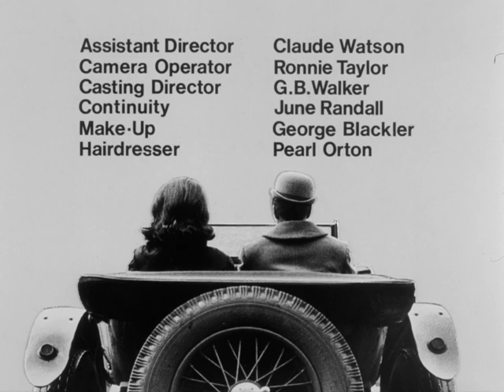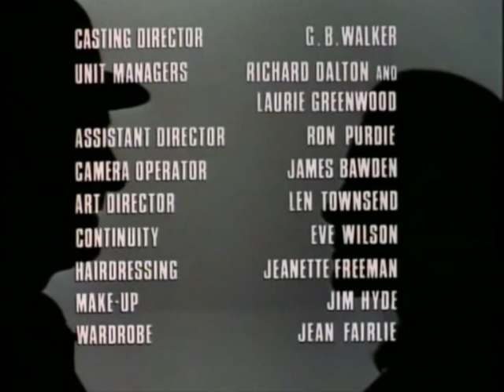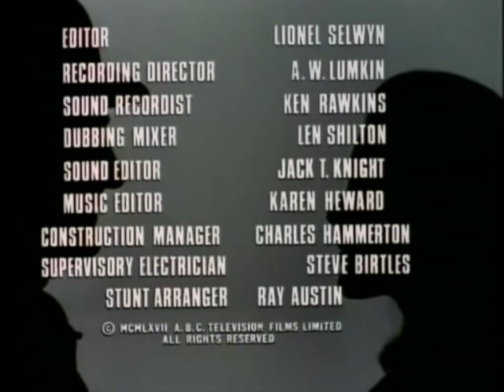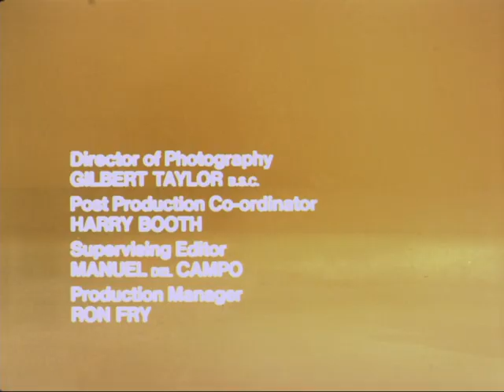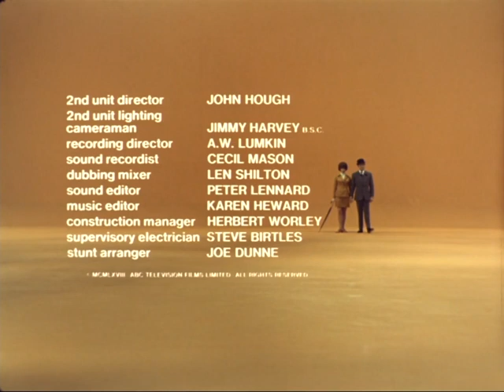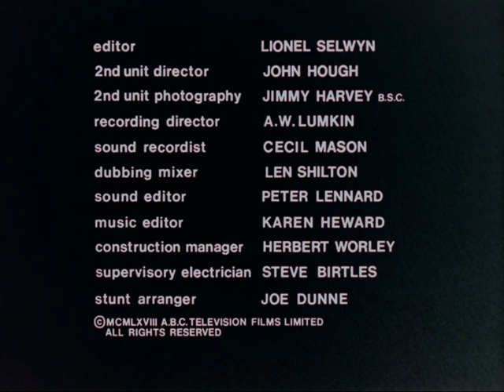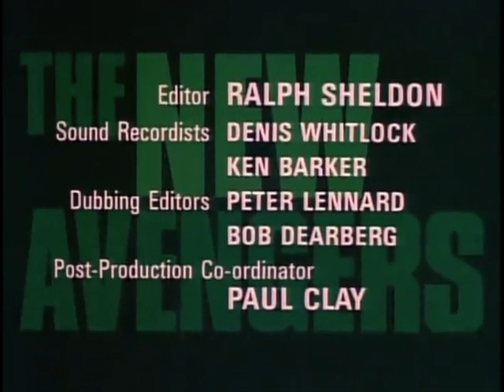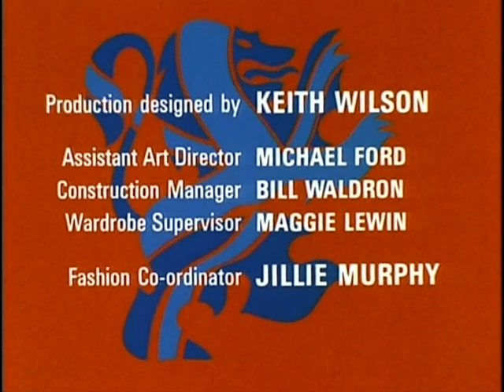Classic TV Themes: The Avengers / The New Avengers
'The Avengers' has a different general meaning now than it did in the 60s, when it was cool, stylish John Steed coupled with the mod magnetism of Emma Peel, one of tv's great pairings. Of course the show didn't start that way, and didn't end that way either, and we've got the entire collection of opens and credits for your viewing pleasure.
00:00 The Avengers begins: It was a vehicle for Ian Hendry, who teamed up with Patrick Macnee to avenge a murder. Hendry left after one season and there were several new partners for Steed until they settled on Cathy Gale, memorably played by Honor Blackman with her leather, 'kinky boots'. and martial arts. The theme by John Dankworth, as you will hear, was a jazzy little number but not the music that would define the show.
01:19 Diana Rigg: The show was sold to ABC in the US and the show changed from studio-bound videotape to using 35mm film and real locations. Steed was the dandy with a deadly umbrella, Emma was the mod 'talented amateur' as described in the prologue (seen here) filmed for US viewers unfamiliar with the premise of the show. The black-and-white opens and closes were montages of still images. The new theme, by Laurie Johnson, was an instant classic; one story is that it uses the chord changes from Cole Porter's 'Why Can't You Behave?' but I don't hear that.
03:45 Color: With the success of the B&W series the show moved on to color. Stories got even more fantastic, while the color camera absolutely loved Diana Rigg. The opening and closing were now a sort of pantomime with Steed and Emma striking various fighting poses, and Diana Rigg's memorable method of uncorking a champagne bottle. Pitch-corrected to compensate for 'PAL speedup'.
06:11 Tara: When Diana Rigg left the show one of the producers selected his then-girlfriend: Linda Thorson. It was a rough start but she quickly grew into the role of Tara King and made it her own. Laurie Johnson gave the theme a refresh, adding a trumpet line that became the Tara theme. Bad scheduling in the US (the new pair was a hit in Europe) would eventually end the series. The first set of episodes had a target-themed open/close, styled in the manner of the color Rigg titles. Later episodes used a suit of armor motif with Steed and Tara romping in the outdoors. Unfortunately, the target open/close has been eliminated from almost all the early episodes, and the one where the open is still there ('Split!') oddly has the audio from the suit-of-armor open attached to it. We've edited the 'Split!' open to remove the incongruous sound of a sword swishing, and restore the missing gun shot (without it the hole in the hat gag doesn't quite make sense). That's followed by the knight-in-armor open/ending (though I like the target version better; in fact it may be my favorite of all the Avengers openings).
10:22 The New Avengers: This 1976 semi-sequel brought back Macnee along with Gareth Hunt as Gambit and Joanna Lumley as Purdey. It was more serious, less spoofy, with Purdey and her motorcycle continuing the 'Avengers' tradition of spectacular female leads. Laurie Johnson's theme starts with the 'Avengers' fanfare, but segues to the driving, contemporary sound of an action thriller. Early episodes used a series of clips in the opening titles; later ones used pictures of the leads and some crude animated outlines. Yeah, I like the first titles better than the later version, but they're both here so you be the judge. Pitch-corrected.
Enjoy this visit the world of The Avengers!